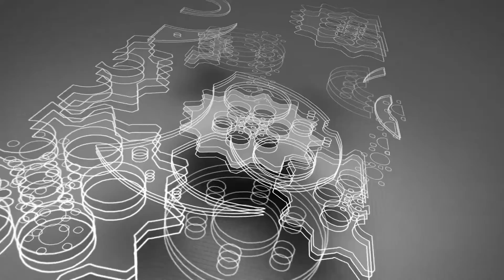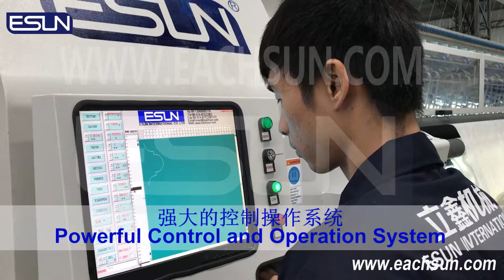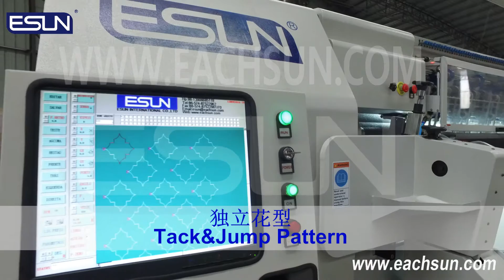ESQ-3000 High Speed Computerized Multi-needle Chain Stitch Quilting Machine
Configuration and function are updated, high cost-effective, more running stabilized, high automation. It is for high quality, high efficiency, multiple patterns mass production.
Speed 80-230m/h
Japan Panasonic servo motor
Anti-vibration Fabric Hopper and Steadiness Balancing System
Fabric Pneumatic Pressure
Powerful Control System
High effective and convenient using.

Contacts: Effie
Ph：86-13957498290